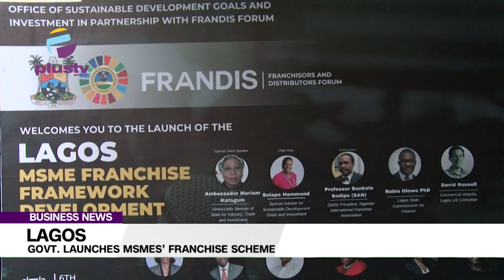Lagos: Govt Launches MSMES Franchise Scheme | NEWS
AS the batch c stream 2 corp members are still basking in the euphoria of their orientation experience, the acting director general of national youth service corp, mrs Christy ubah charged corp members on patriotism and their contribution to socio economic development, adding that the scheme brings about unifying the nation.